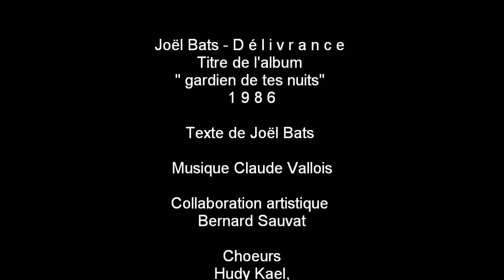Joël Bats - Délivrance.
Joël Bats - Délivrance. Titre de l'album "Gardien de tes nuits